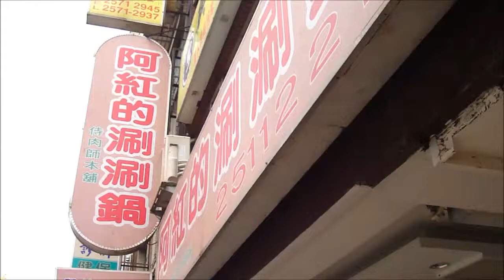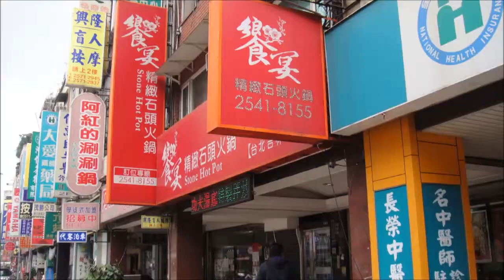2014 04 27 阿紅的涮涮鍋‧侍肉師本鋪 台北中山吉林路